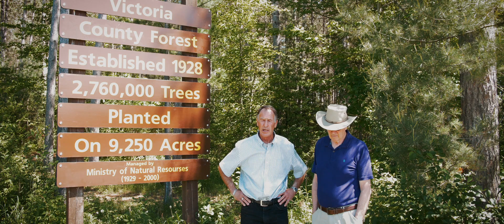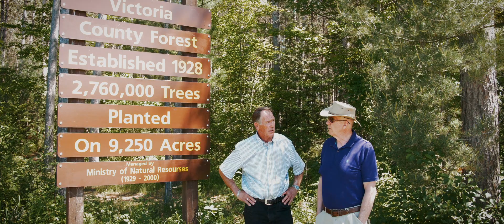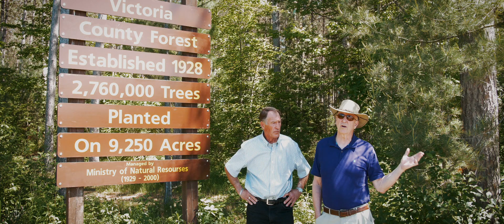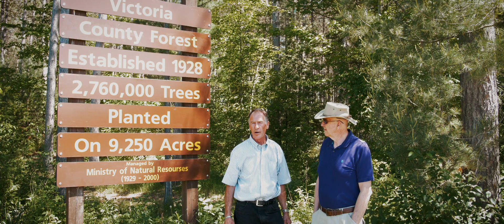Forest and ATV Tourism